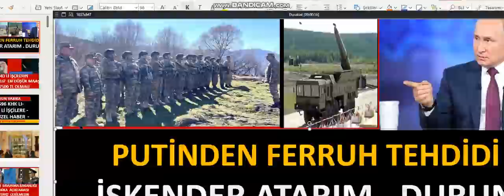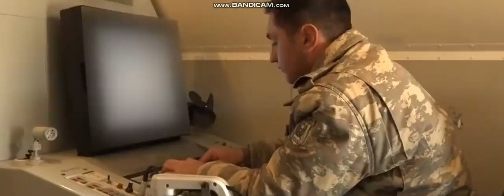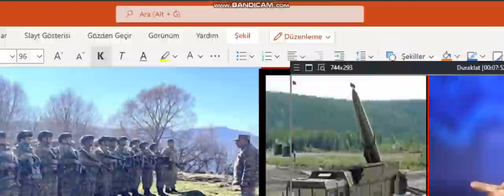PUTİNDEN FERRUH TEHDİDİ İSKENDERLE VURURUZ AZERBAYCANDAN SİHA BAYRAKTARLI YANIT İŞTE GÖRÜNTÜ